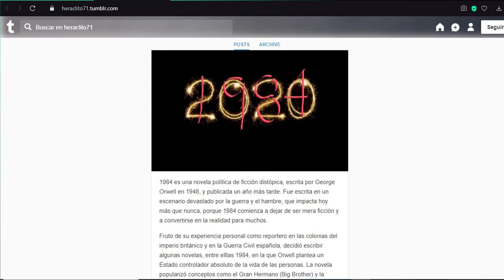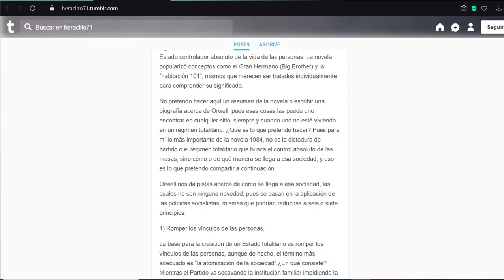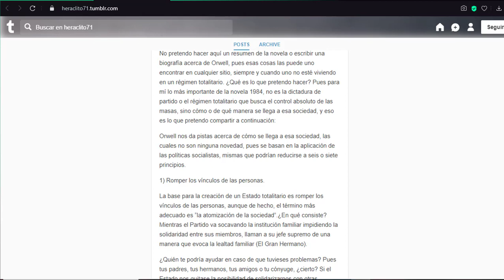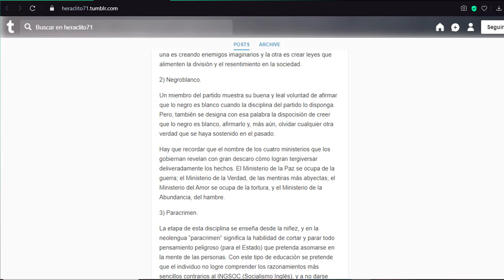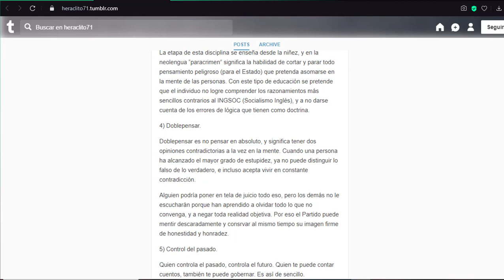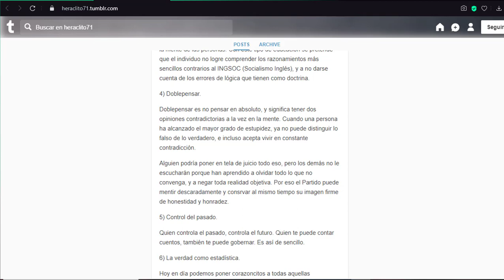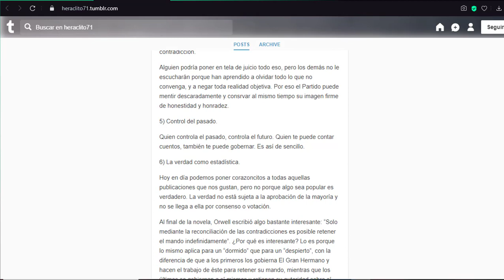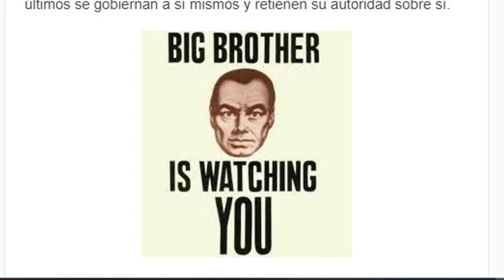Adiós 2020, ¿Bienvenido 1984?